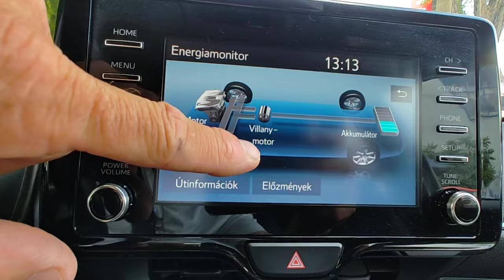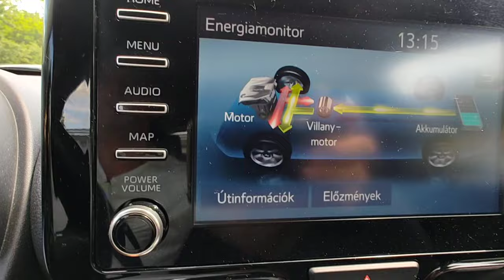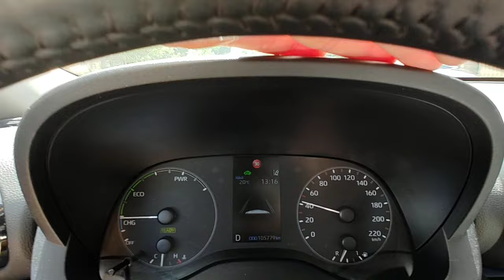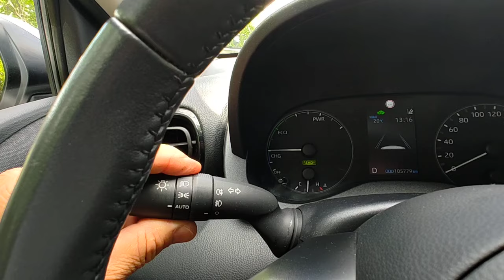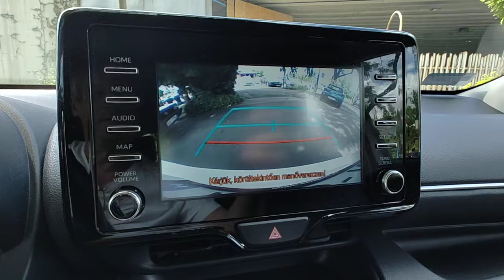Toyota Yaris 1.5 Hybrid Comfort Tech e-CVT Teszt - Bemutató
2022.03 havi. Azonnal átvehető. 1 Tulajos! Magyarországi! Rsz:TDU-185 Szervizelt, igazolt, garantált Km futású Euro 6-os. 92 óerős 1.5 VVTi benzines-Hybrid Toyota Yaris eladó az első tulajdonostól. Szép megkímélt kopás és cigimentes utastérrel. Fokozatmentes automata váltóval. Toyota digitális szervizkönyv. Tolatókamera. Tempomat, Navigáció, Bluetooth, USB,  Szuper hideg digitális klímával. 2 db gyári kulccsal. Sávtartó rendszer.